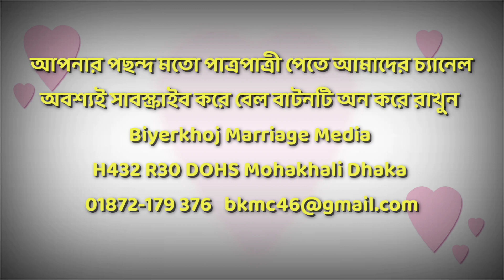ক্যানাডা পাত্রের পাত্রী চাই। বিয়ের খোঁজ। Bangladeshi Marriage Media,Patro Patri Chai